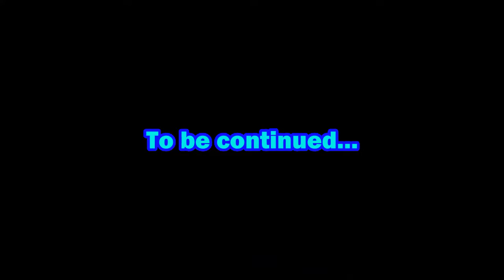The Stupid Adventures of Megaman X EP 2 - Miracle Of Life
After being discovered, X gave an authorization for Dr Cain and his team to analyze his technology to create new robots. As a result, they successfully managed to create new humanoid robots called "Reploids". But good things do not last forever...